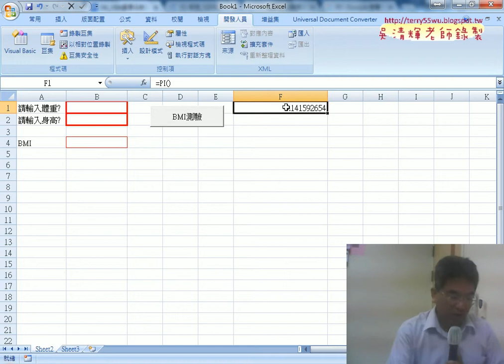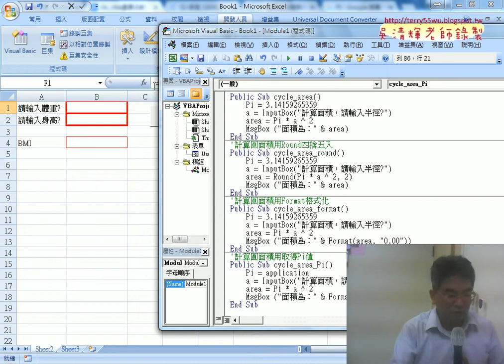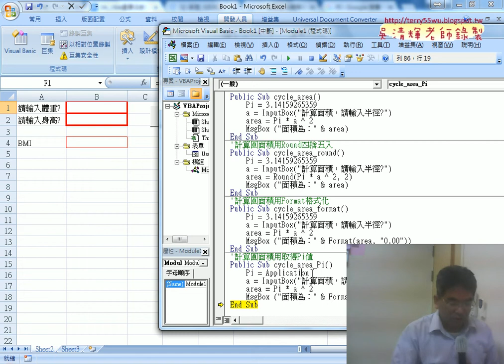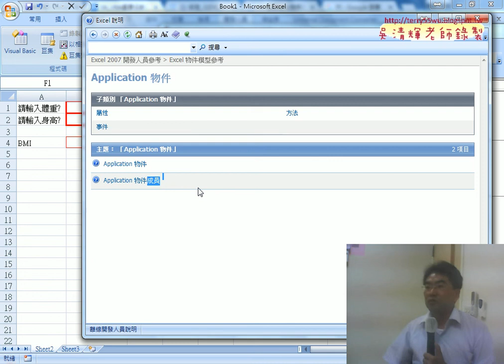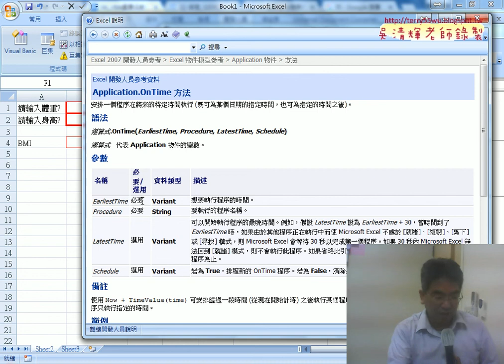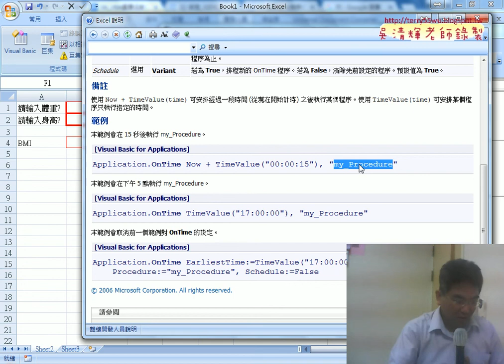07 計算圓面積用取得Pi值